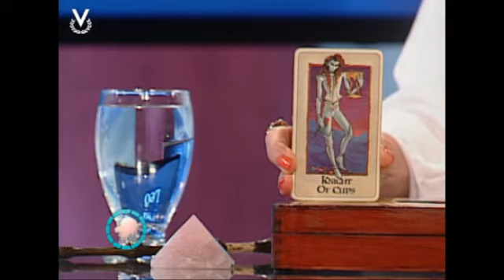Y Los Astros Serán Propicios - Leo - 23/08/2017